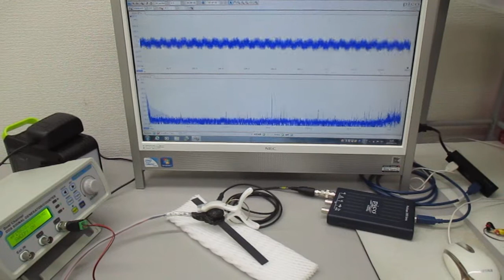超音波発振制御プローブの製造技術（超音波の送受信テスト） ultrasonic-labo